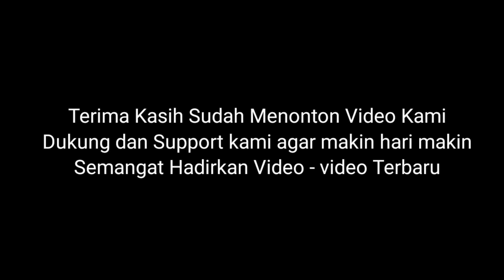Jathilan KARANGMOJO / Festival Reog Jathilan Gunungkidul 2024 / Alun-alun Wonosari